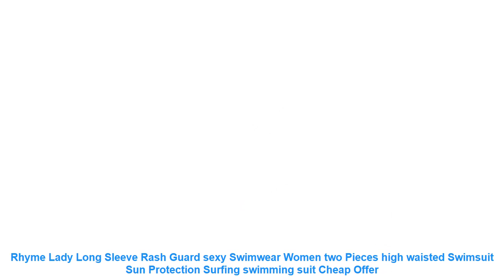Rhyme Lady Long Sleeve Rash Guard sexy Swimwear Women two Pieces high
Review Rhyme Lady Long Sleeve Rash Guard sexy Swimwear Women two Pieces high waisted Swimsuit Sun Protection Surfing swimming suit with FREE Worldwide Shipping!  Check Discount Price

Rhyme Lady Long Sleeve Rash Guard sexy Swimwear Women two Pieces high waisted Swimsuit Sun Protection Surfing swimming suit
Material ?18% Spandex 82% Nylon
Size ?M L XL
swimwear style?two pieces long sleeve rash guards
with pad?yes
FRIENDLY REMINDER
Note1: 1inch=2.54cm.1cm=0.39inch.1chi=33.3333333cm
Note2: There might be slightly difference in color.because of the computer monitor settings
Note3: With the difference in the measurement method.please allow 1-3cm in size deviation
If you dont know to choose size.you can leave message about you waist and chest
measurement.we will send right size to you after order placed.
Advantage one.
We have our own professional production plant. the products are factory direct. you can enjoy
a more favorable wholesale price. And stable supply. to provide long-term supply.
Advantage two.
We have a wide range of products. including the most popular models in todays market.
always keep up with the trend to meet your needs. And can provide OEM services. all-round for
your service.
Advantage three.
Companies engaged in export trade all year round. with rich experience in international trade.
can make you more convenient to buy the necessary goods. and product quality certification.
to ensure product quality. to create the most cost-effective and the most competitive swimwear
industry dealers.
Bowen Swimwear Factory located in China biggest swimwear & bikinis
production bases -Xingcheng City which founded in year of 2008.Our factory
specializes in manufacturing.designing and selling various swimwear for women.
men and children.We have about 100 workers and 8 executives and senior.The
products exported to Russia.USA. Brazil. Austria. Mexico. Thailand etc. about 40
countries.We have more flexible cooperation like OEM or ODM
Q: How do I pay for my purchase?
A: We accept Escrow. Boleto. Visa. MasterCard. QIWI. Western Union. Maestro
debit card. Web Money. bank transfer. credit card and any you can pay on
Aliexpress.
Q: I am a seller.I would like to buy many pieces of your item. whats the
wholesale price?
A: Hi.thanks for your inquiry. if you would like to buy large quantity.
please send email to us. we will give you the best price. thanks!
Q: Do you offer drop shipping?
information.
Q: Is there wholesale price and free express shipping for bulk order?
A: We offer discount plus free express shipping to most countries on order over
10pcs. please message us to get best offer.
Q: How fast do you ship my order?
A: Our processing time is normally 2 business days and tracking number will be
provided immediately once your or